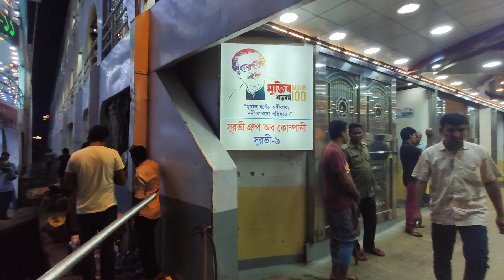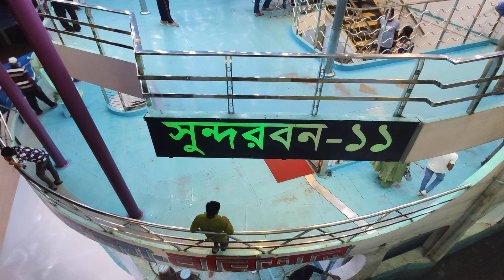লঞ্চ, ছাড়ার মুহূর্তে কি হয় দেখুন।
লঞ্চ ছাড়ার মুহূর্ত জীবনযাত্রা। লঞ্চের ভূমিকা। এডভান্সার নয়। সুরভী ণয়। জলে ভাসা লঞ্চ। ঢাকা বরিশাল লঞ্চ। টাইটানিক লঞ্চ। বুড়িগঙ্গা পদ্মার লঞ্চ। লঞ্চে যাত্রী কিভাবে উঠে দেখুন। লঞ্চের সৌন্দর্য চমক। লঞ্চের ভাড়া যাবে। লঞ্চ পিকনিক।